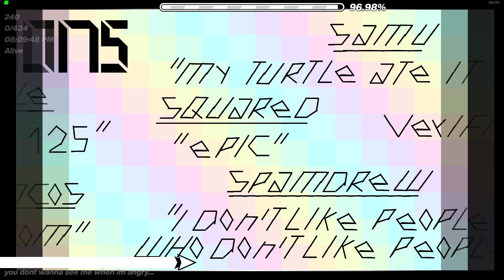calamity 100%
this level is really good i was just pissed off when i beat it

i got 7-93 before i beat this